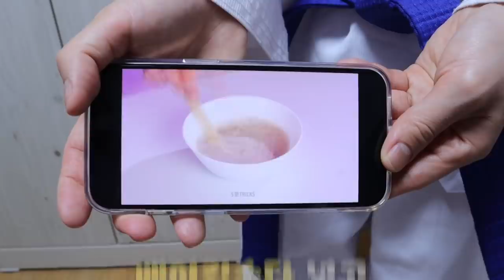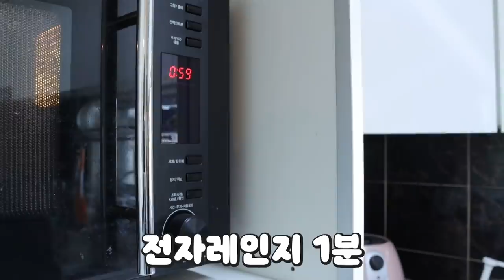기상천외한 실험: 엄마한테 혼남 [오마이비키]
유튜브에서 하길래 진짜 되는지 궁금해서
해봤더니!